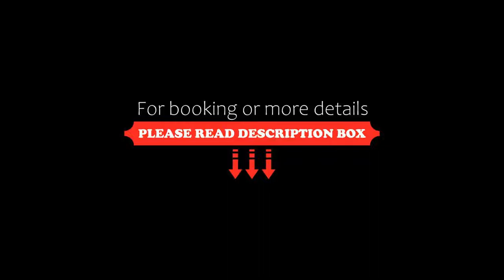Fairfield by Marriott Lima Miraflores, Lima, Peru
About Property:
Fairfield by Marriott Lima Miraflores features a restaurant, fitness centre, a shared lounge and garden in Lima. Each accommodation at the 3-star hotel has city views, and guests can enjoy access to a terrace. The accommodation provides a 24-hour front desk, room service and currency exchange for guests.
At the hotel, each room is equipped with a desk. Complete with a private bathroom equipped with a shower and a...
Property Type: Hotel
Address: Calle Martin Dulanto 130, Miraflores, Miraflores, 15047 Lima, Peru
Searching For
1. Fairfield by Marriott Lima Miraflores - Lima - Peru
2. Fairfield by Marriott Lima Miraflores - Lima - Peru Address
3. Fairfield by Marriott Lima Miraflores - Lima - Peru Rooms
4. Fairfield by Marriott Lima Miraflores - Lima - Peru Amenities
5. Fairfield by Marriott Lima Miraflores - Lima - Peru Offers and Deals
Audio Credit:
Track Title: Subway Dreams
Artist: Dan Henig